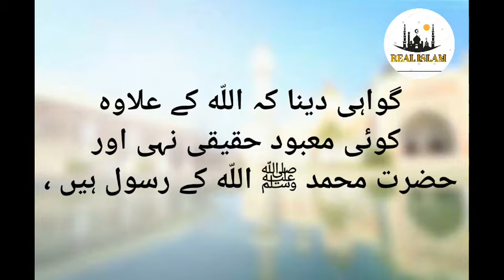The Foundation of Islam | Just Five Things | Sahih bukhari Hadees | Hadith | urdu | real islam 2.0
Hello friends!
 In this video, you will see the clear instructions of the Prophet of Islam, Hazrat Muhammad (PBUH) in which you will be able to know the five basic things that a Muslim must have in order to become a believer.
This is the authentic hadith of Sahih Bukhari.  According to the hadith of the Holy Prophet, the Holy Prophet (PBUH) has prayed for every person who listens to him and conveys it to others.
On this channel you will find only authentic hadiths and this is the beauty of our channel and its main purpose.